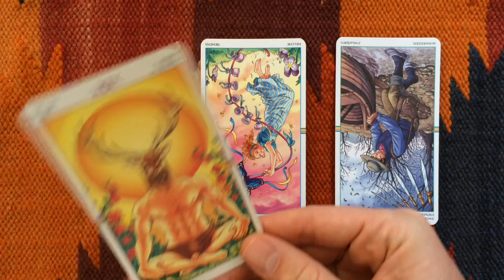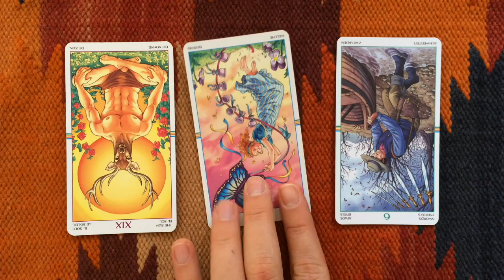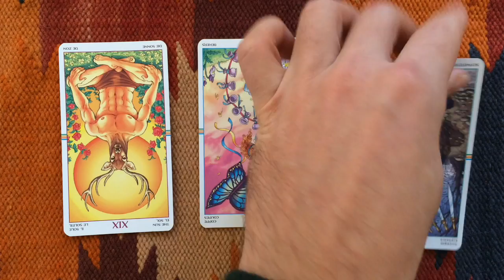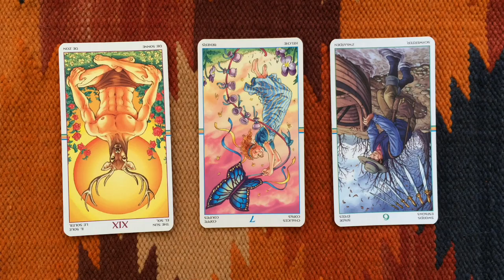Tarot Numerology Reading 11 November 2014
↓ Open the description ↓

What energy will you be working with today? Find out in this free tarot and numerology reading for 11 November 2014.

Tarot Card and Numerology Meanings:

A shift of energy from yesterday and your desire to create becomes less powerful today.

As the day progresses you experience a sense of disappointment.

This is minor, you handle it well and you don’t need a period of time to recover from this. You react reasonably.

Today’s numerology vibration is: 5 = Enjoy emotional freedom despite your circumstances.